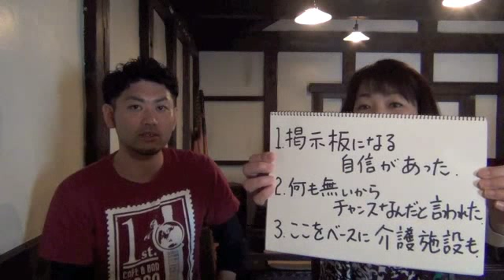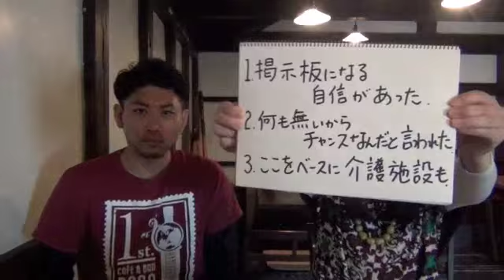札幌人図鑑 太田晃資さん １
１、掲示板になる自信があった